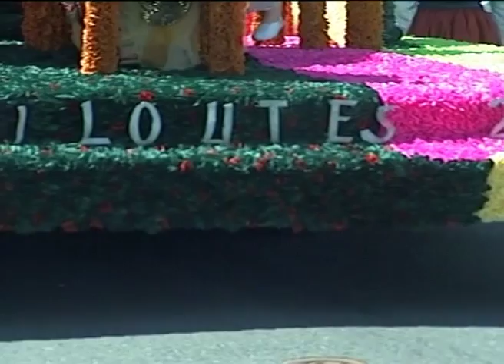fête des fleurs st Macaire en Mauges 2012..mp4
38e fête des fleurs de saint Macaires en mauges
du dimanche 27 mai 2012